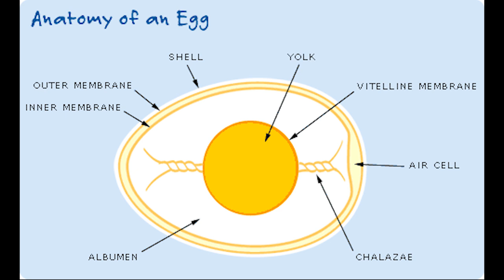Will These Make Your Ferrets Live LONGER? | Pazuandfriends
ABOUT US:
Thank you for the click! I’ve been actively involved in animal care for 15 years with a deep fascination for all things ferrets! I’m an avid promoter of raw feeding and raising ferrets holistically. Pet care is ever evolving, I like to use my platforms to share up to date and accurate information on ferrets!
ʕ •ᴥ•ʔ

MY ANIMALS (ᵔᴥᵔ)
♡ Momo- Champagne REW Ferret
♡ Appa- Marked REW Ferret
♡ Howl- Silver mitt Ferret
♡ Pazu - Standard hooded poley Ferret
♡ Tanji- Chocolate sable Ferret
♡ Sedona- Vizsla / labrador

HELPFUL LINKS
Ferret Care Sheet 2020-